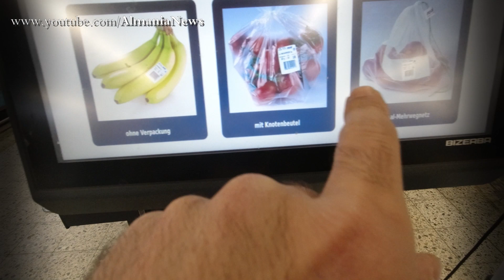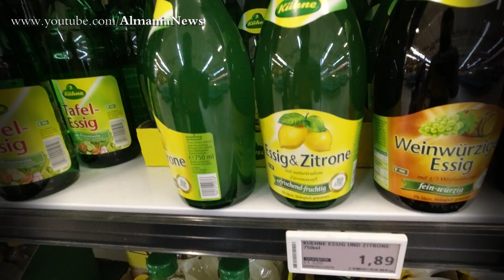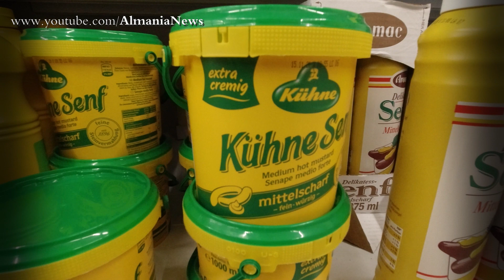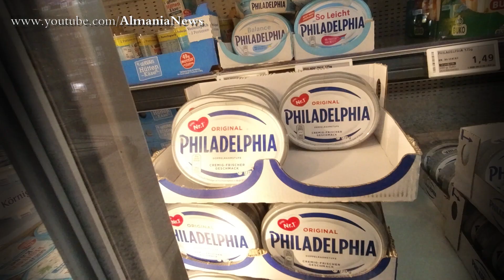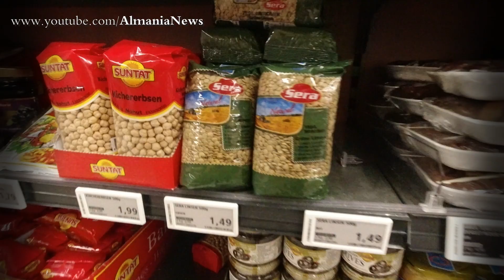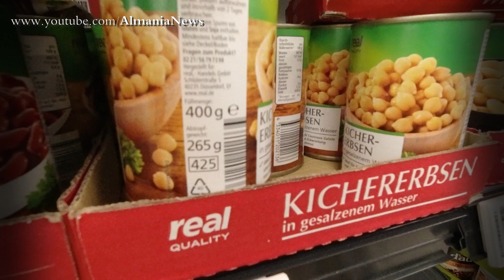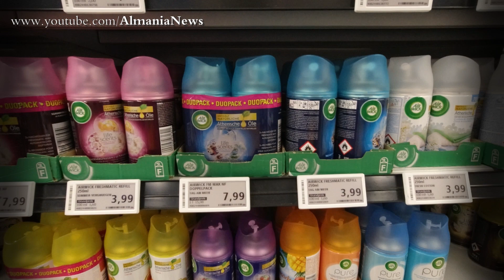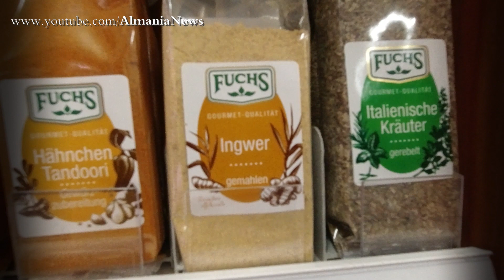زندگی در آلمان ، معرفی محصولات مخصوص ایرانیان و افغانستانی‌ها در فروشگاههای آلمان real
امروز به فروشگاه رئال ( real ) سری زدیم و محصولات مختلف را مخصوص فارسی زبانان عزیز معرف کردیم.
مواردی که در فروشگاه رئال معرفی کردیم عبارتند از:
- روش وزن کردن میوه و سبزیجات در فروشگاههای آلمان
- معرفی آبلیمو در فروشگاههای آلمان
- معرفی پنیر صبحانه در فروشگاههای آلمان ( فروشگاه رئال )
- معرفی وبسایت برای خرید محصولات مخصوص فارسی زبانان :

- معرفی نخود کنسروی و بهترین قیمت در فروشگاه آلمانی
- معرفی رب گوجه با طعم رب گوجه ایرانی در آلمان
- معرفی شامپوی مو, سر و صورت در فروشگاههای آلمان
- معرفی اسپری حشره کش در آلمان
- معرفی چای احمد در فروشگاههای آلمان
- معرفی سماق در فروشگاههای آلمان
- معرفی سس خردل در فروشگاههای آلمان
- معرفی ادویه های مختلف در فروشگاههای آلمان
و معرفی محصولات دیگر که می توانید در ویدیو آنها را مشاهده کنید.